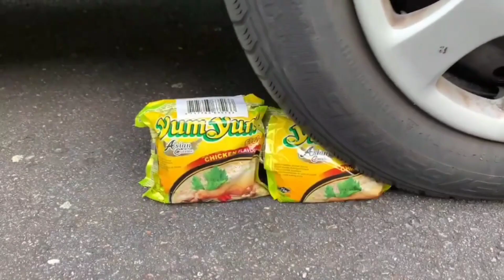Experiment Car vs Jelly, Toothpaste, Coca Cola Watermelon | Crushing Crunchy & Soft Things by car